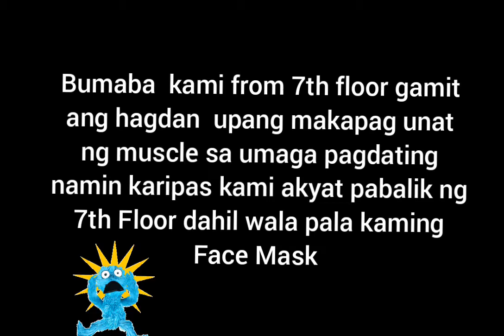KUMARIPAS PABALIK NG 7th Floor ang 2 Matanda gamit ang hagdan